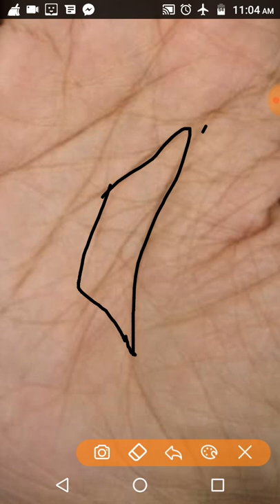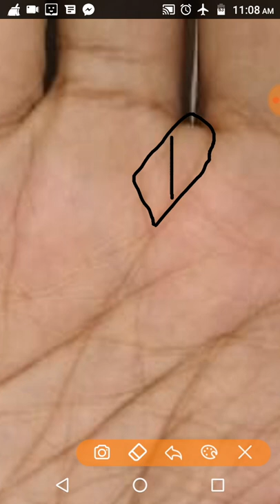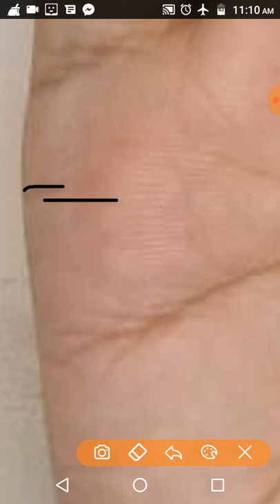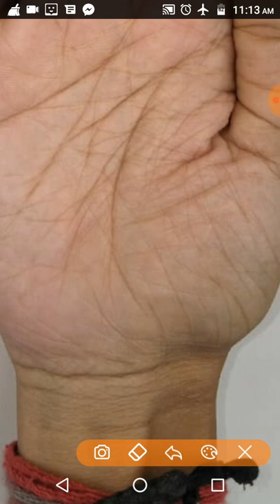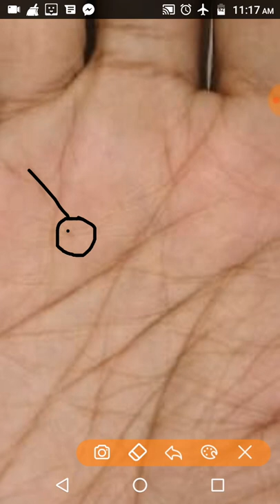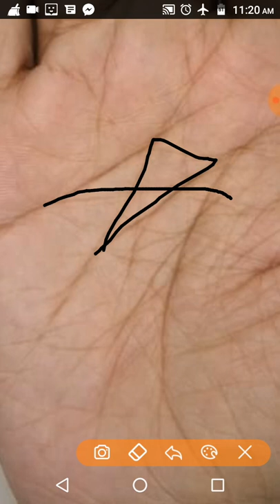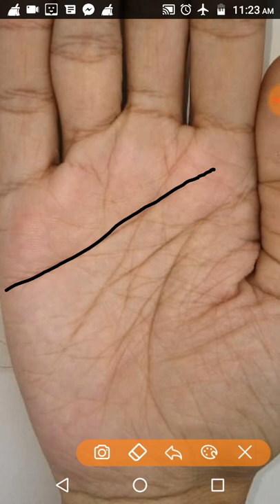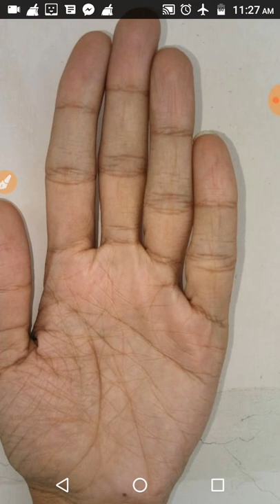क्या है मेरे हाथ में?Kya h Mere Haath Mein? Palmistry in Hindi